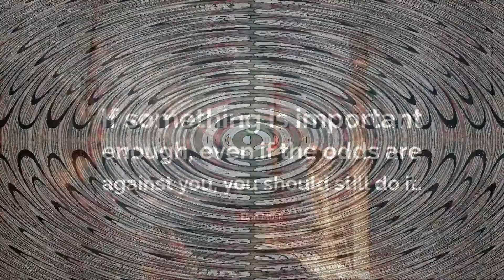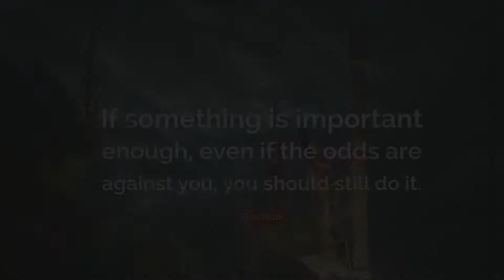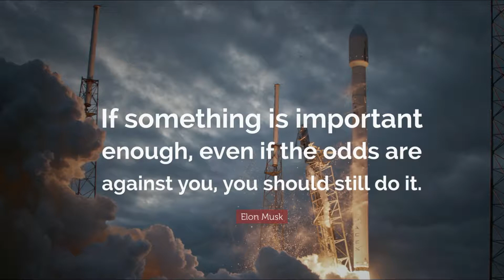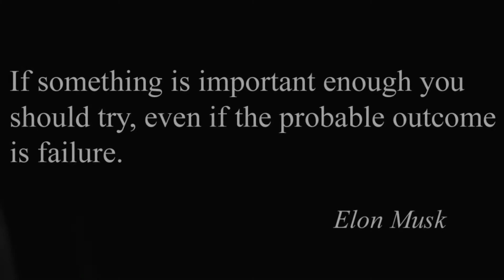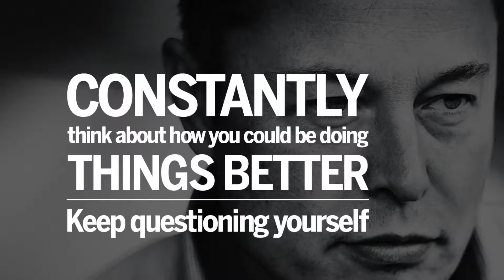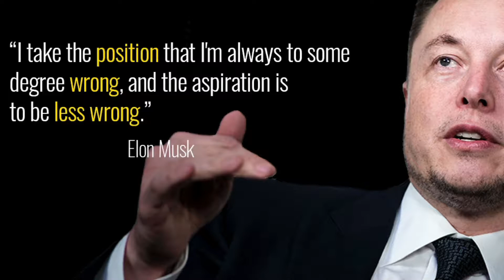Kya kahe gy log | Elon Musk story | Video#42 | Must watch | Part 2 | NA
It takes our time and energy jab hum logon ke bary mein sochte rehte hain, hum dusron ki wajah se apne kamon pe focus nai kar paty, wo kam nai kar paty jo hum karna chahte hain, but let me tell you :
" LOVE WHAT YOU DO & DO WHAT YOU LOVE ". DUSRON KO BHULA KE WOH KAM KARE JO AP KARNA CHAHTE HAIN. Logon ka kam hota hai bolna aur kehna logon ka kam logon pe chor ke humein apna kam dehan se karna chahiye, logon ka kya hai kuch bhi sochte aur bolte hain is liye unhe tark kar ke khud pe gor karein, apne goals and dreams pe gor karein aur apna waqt zayan na karein logon ke bary sochne mein. Balke apna waqt khud ko kamyaab banane mein sarf karein.

Hum bohat se kam ya batein nahi kar paty is daar se ke kya kahe gy log? Hum apne jazbaat aur heyalaat ka izhaar nahi kar paty isi daar se ke log kya soche gy? Kya log kuch munfi bolne ya sochne se pehle yeh sochte hain kya kahe gy log? nahi woh nai sochte agar woh sochte hon toh yeh nobaat hi na aye ke wo dusre logon ko judge karein ya kuch munfi bolein ya soche. Agar apne aj ki video nahi dekhi toh zarur dekhe aur agar dekh chuke hain toh ap jante hain ke main yeh zikar kiya hai ke hum logon ko control nahi kar sakte, hum nahi control kar sakte ke wo kya sochte hain ya bolte hain.

Kya log apke bary mein zeyada jante hain? ya ap khud ke bary mein zeyada jante hain? Agar logon ki batein apko control kar rahi hain toh is bat se yeh bhi zaheer hota hai k log apke bary mein zeyada jante hain kyun ke ap unka yaqeen kar lete hain. Agar khud ko jante hon toh hum yeh na soche ke log kya kehte hain, kya sochte hain, kya bolte hain. Agar hum khud ko bha-khubi tor pe jaan lein toh yeh humari madaat kary ga ke hum khud mein maghaan rahe gy, phir humein is bat se fark nahi pary ga ke log kya kahe gy!!  Mazeed janne ke liye PART 1 and 2 zarur dekhein.